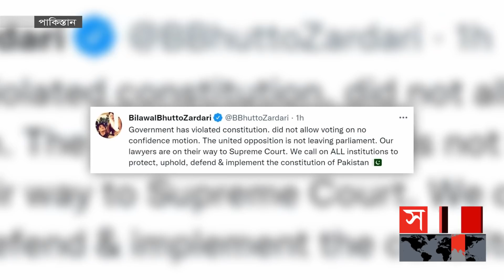ইমরানের আহ্বানে সাড়া, পার্লামেন্ট ভেঙ্গে দিলেন প্রেসিডেন্ট | Imran Khan | Pakistan's Parliament